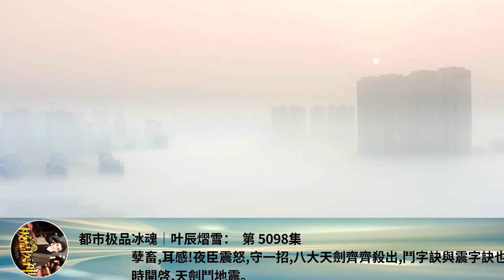都市極品冰魂｜葉辰熠雪： 第 5098集